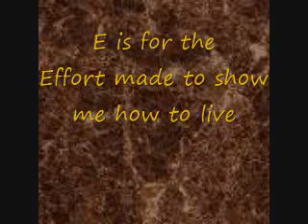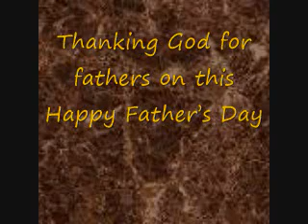A Father's Day Song (instrumental in D)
A fun Father's Day song for the younger crowd. This video can be used to accompany your children's choir or worship service. Words can be adapted for non-church use. Please report any church use to One License or CCLI. For more information and free downloads go to: